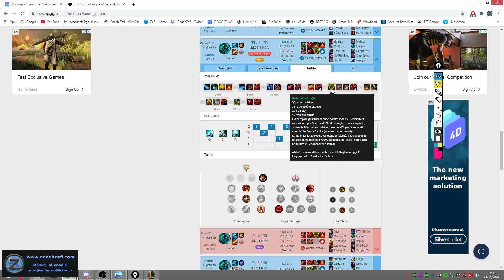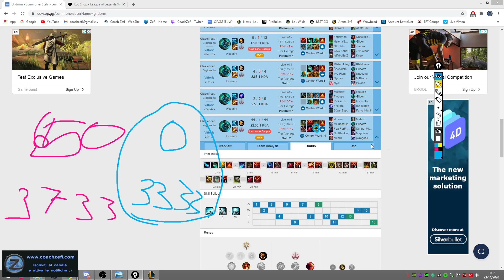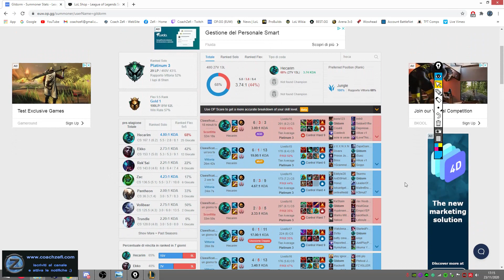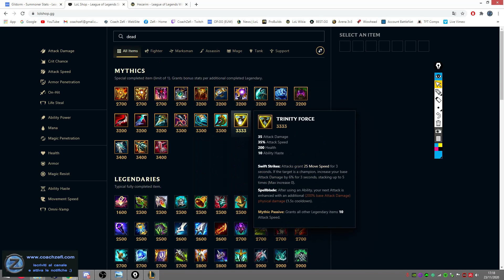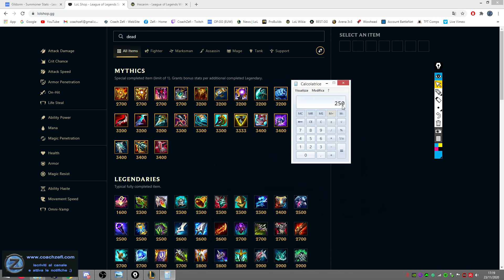Coaching a Hecarim - Benefici dei nuovi item in pre-season (Plat III)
Ciao guys! Oggi vediamo come Hecarim abbia beneficiato dai nuovi item nella nuova pre stagione 2021! Spero vi piaccia e vi invogli a giocare questo jungler ;)